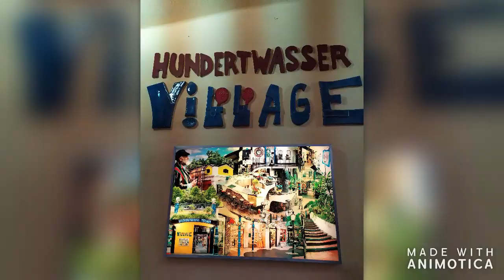Travel Vlog ~Vienna, Austria~